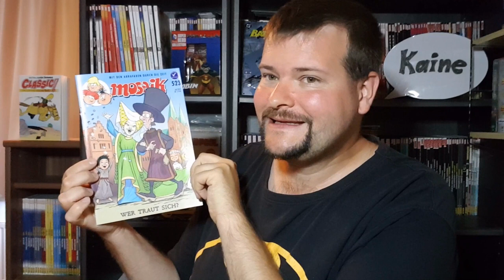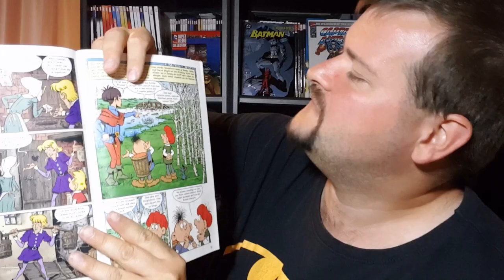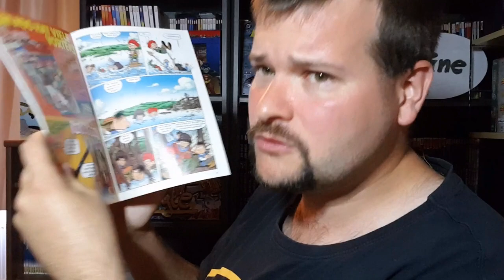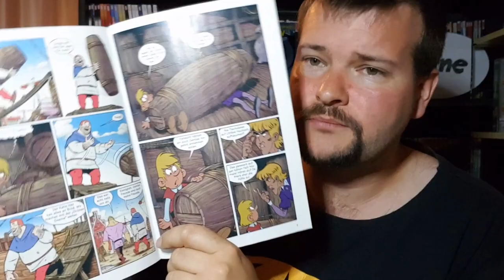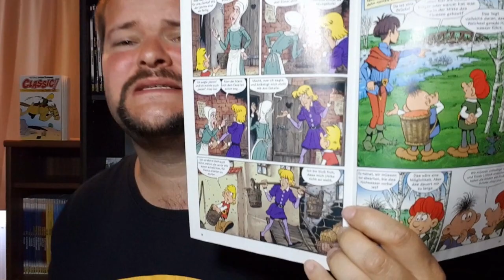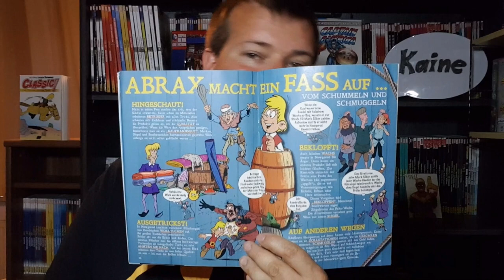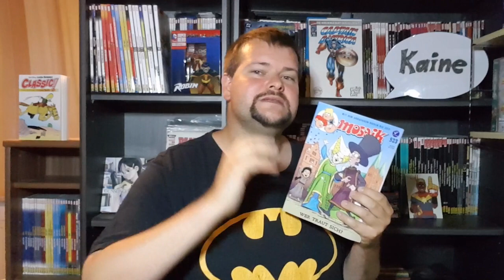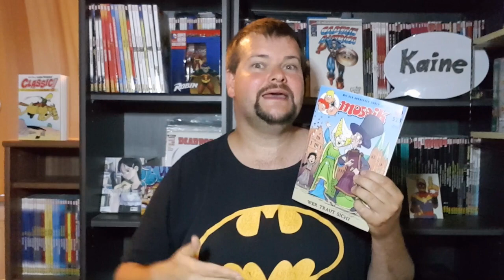Mosaik 523: Wer traut sich?